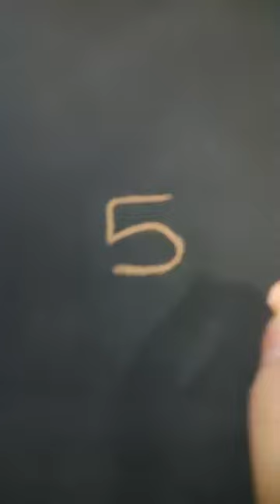how to draw tiger 🐯